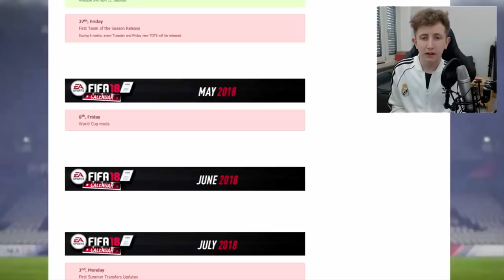Geheimer WAFFEN-AUTOMAT in FORTNITE gefunden & Tisi Schubech wird BETRUG vorgeworfen!